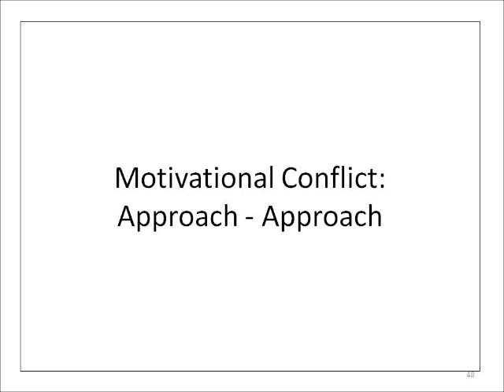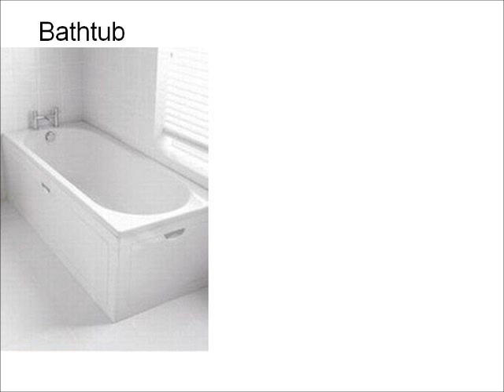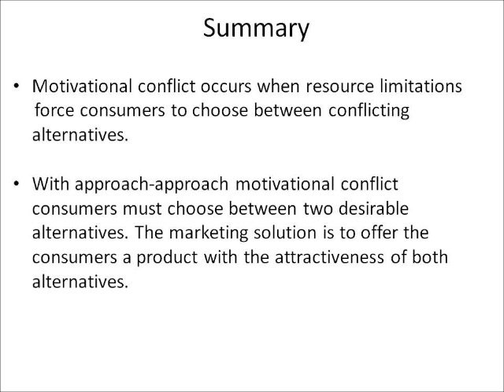Motivational Conflict Approach Approach